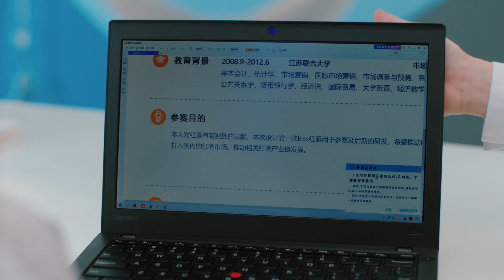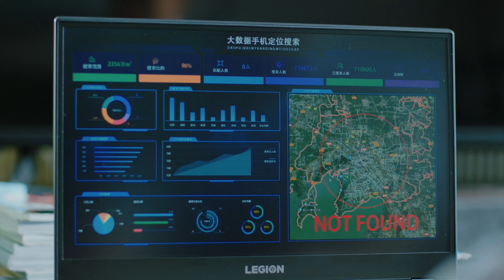【FULL】 你好，我的对面男友 EP19-迟迟等不到霸总求婚，灰姑娘决定主动出击，怎料竟惨遭拒绝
X Vision华语恋剧场将为您定期上线最热&最好看的华语剧集，类型包括古装甜宠&古装玄幻&青春校园&都市爱情&职场奋斗…
华语好剧播不停，订阅关注不错过~
感谢您的支持与关注！✨
成为此频道的会员即可获享以下福利：